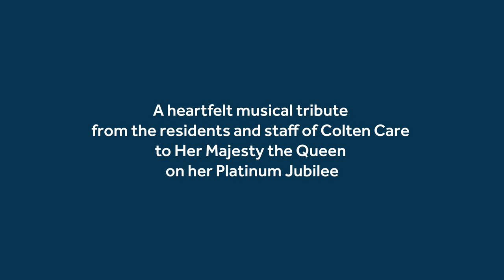Colten Care's own Brian May leads a musical tribute for the Queen's Platinum Jubilee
The residents of Bourne View nursing home in Poole were joined by the children of Langside School in a heartfelt musical tribute to the Queen on her Platinum Jubilee. Featuring star turns by Colten Care's very own Brian May (Sam Hurst, Colten Companion) and classically trained opera singer Chole Akam, Colten Companion.